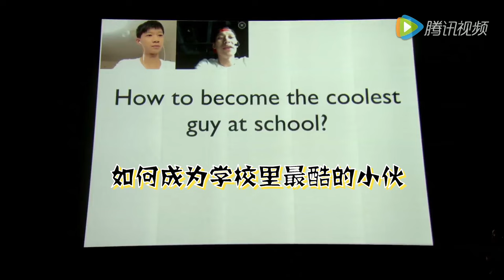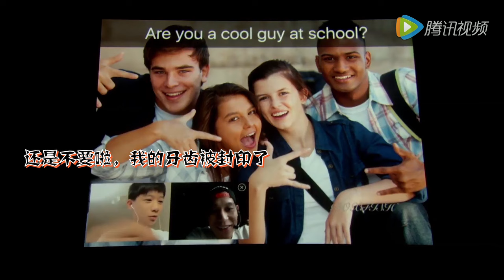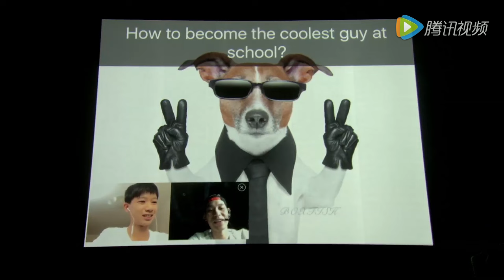Jeremy Lin chatted about how to become the coolest guy 😀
林書豪6月26日在北京的盒子魚英語新產品暨代言人發布會中，當老師示範英語教學課程，與13歲學員聊如何變成最酷的人。
[補充] JeremyLin林書豪 微博 8月27日 23:37 :
和Hanson在盒子魚英語 上聊得很開心，他很酷，但是我也有點不開心，因為他不喜歡我的髮型！哈哈哈